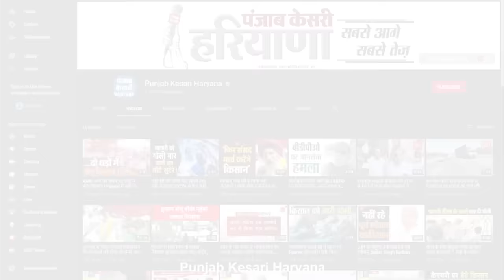विधानसभा में फिर बेकाबू हुए Abhay Chautala, स्पीकर ने बोला- यू गेट आउट